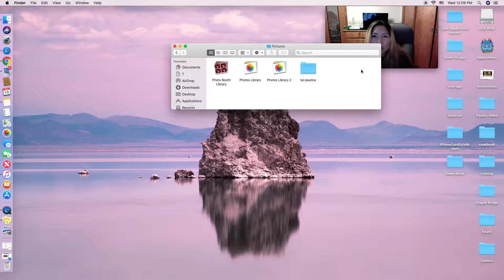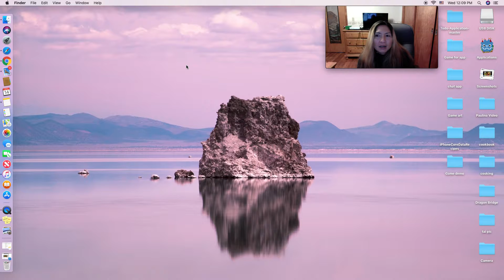สอนการหาอัลบั้มรูปภาพต่างๆที่จัดเก็บในเครื่อง MacOS Mojave สำหรับผู้เริ่มต้นใช้งาน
Do you know how Recipe,Game Review,Tutorial,Free horoscope,สูตรอาหาร,เกมส์รีวิว,ฟรีดูดวง,วีดีโอการเรียนการสอน